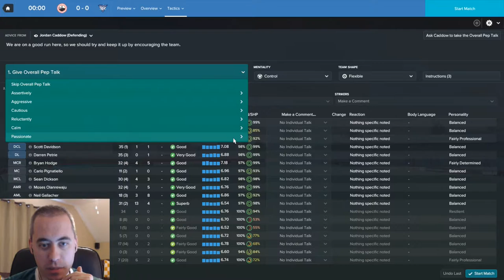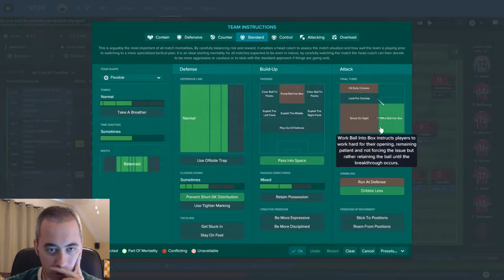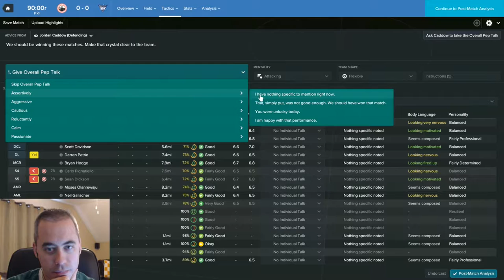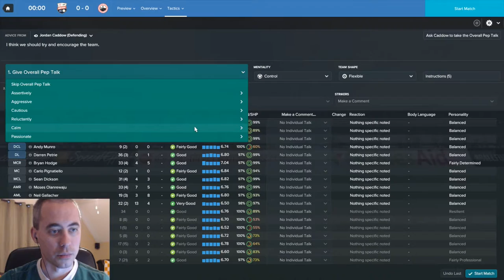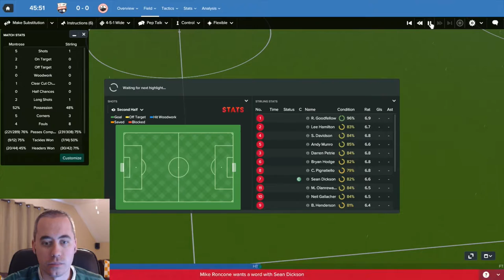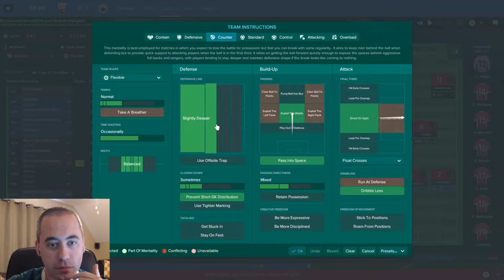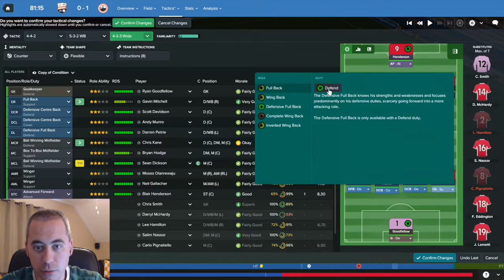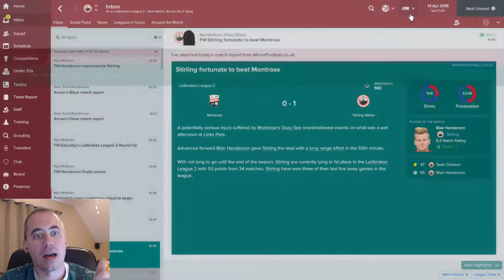FM17 - From Backpack to Boss - C1 EP23 - Arbroath & Montrose - Football Manager 2017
Let's play Football Manager 2017. Our journeyman story continues with just four games left in the season. The title race is tight and every game matters. We take on Annan and Montrose (5th and 6th in the league) in hopes of pushing our way into automatic promotion.